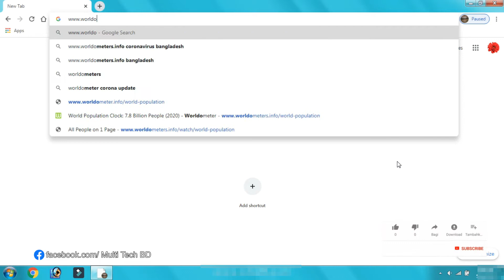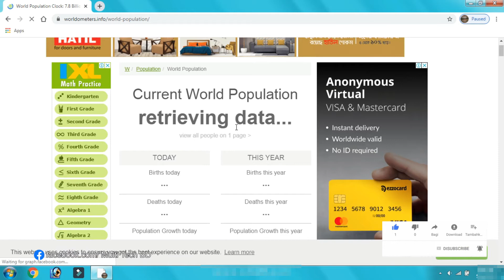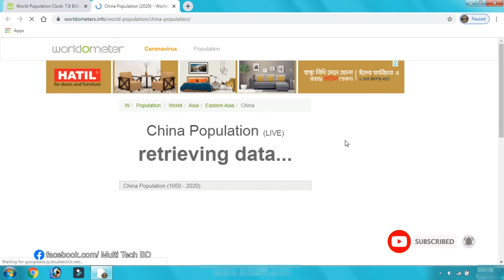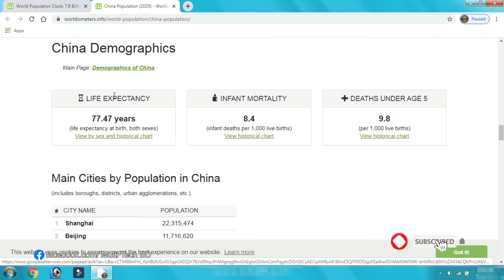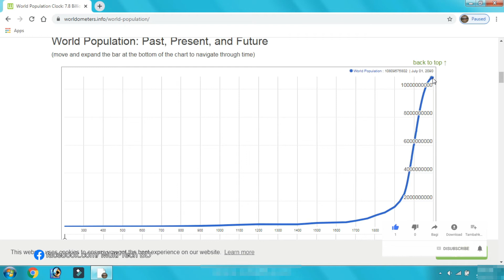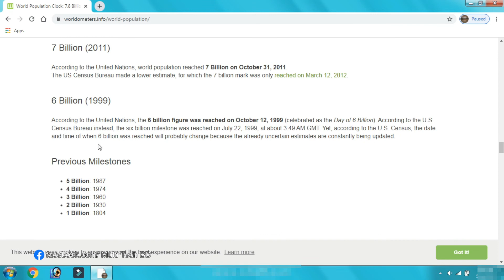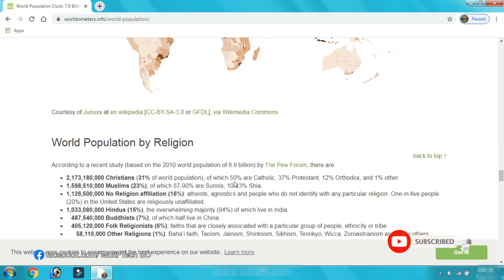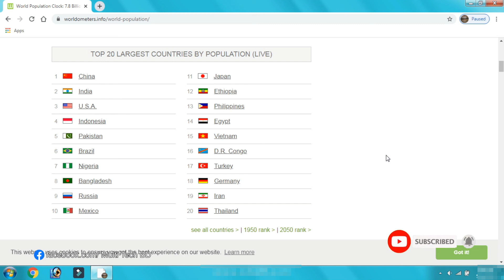বিশ্ব জনসংখ্যার হিসাব জানুন | World Population Analysis